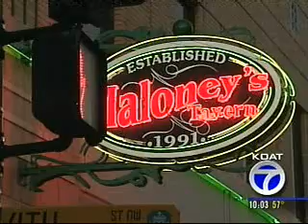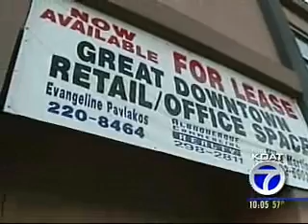Downtown Noise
Ilana shows us ways downtown bars are trying to makes things safer as well as what plans are for the future.